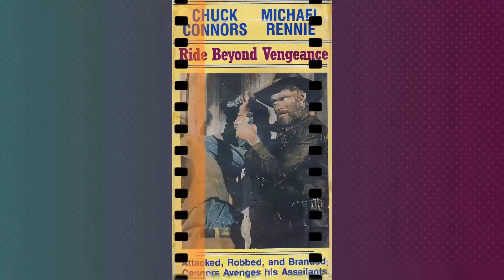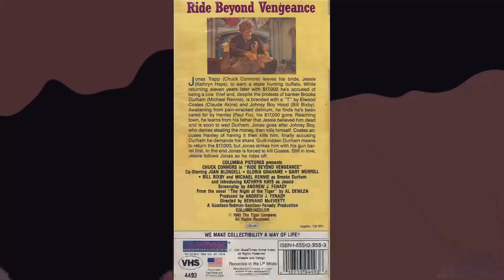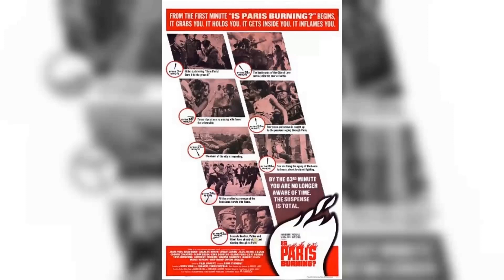His Mysterious Exit 32 Years Ago, Now The Clues Lead to an Astonishing Discovery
Calling all cinephiles and Classic Hollywood devotees! 🎞️ Join me as we honor the extraordinary Chuck Connors, an indelible force in the golden age of cinema. 🌟

From unforgettable performances to groundbreaking achievements, Chuck Connors's artistry continues to inspire generations of film enthusiasts. 🎬

Get ready to immerse yourself in the mesmerizing stories, iconic roles, and timeless allure of Chuck Connors.

🌠 Lights, camera, and let's revel in the magic of Classic Hollywood with Chuck Connors as our guiding star! ✨🎭
Filmography:
Taxi Killer
Fast Backwards
Three Days to a Kill
The Gambler Returns: The Luck of the Draw
Salmonberries
Face the Edge
Paradise
Last Flight to Hell
High Desert Kill
Wolf
Trained to Kill
Skinheads
Murder, She Wrote
Werewolf
Once Upon a Texas Train
Hell's Heroes
Maniac Killer
Terror Squad
Sakura Killers
Summer Camp Nightmare
The All American Cowboy
Spenser: For Hire
The Steel Collar Man
The Yellow Rose
Afghanistan pourquoi?
Lone Star
The Vals
The Love Boat
Kelsey's Son
Balboa
Matt Houston
There Was a Little Girl
Airplane II: The Sequel
Target Eagle
Fantasy Island
The Capture of Grizzly Adams
Best of the West
Bordello
Walking Tall
Virus: The End
Stone
Day of the Assassin
Tourist Trap
Standing Tall
The Night They Took Miss Beautiful
Roots
Police Story
Nightmare in Badham County
Banjo Hackett: Roamin' Free
The Six Million Dollar Man
The Legend of Sea Wolf
99 and 44/100% Dead!
Here's Lucy
The Mad Bomber
Soylent Green
The Horror at 37,000 Feet
Set This Town on Fire
Night Gallery
Pancho Villa
Night of Terror
The Proud and Damned
Embassy
The Birdmen
Support Your Local Gunfighter
The Virginian
The Devil's Backbone
Captain Nemo and the Underwater City
Kill Them All and Come Back Alone
Cowboy in Africa
The Hero
Branded
Ride Beyond Vengeance
Synanon
Arrest and Trial
Move Over, Darling
Flipper
The Rifleman
Geronimo
Hey, Jeannie!
The Big Country
The Adventures of Jim Bowie
Zane Grey Theatre
Love That Jill
The Lady Takes a Flyer
Date with the Angels
Big-Foot Wallace
Old Yeller
The Restless Gun
Wagon Train
General Electric Theater
The Silent Service
The Hired Gun
Death in Small Doses
The O. Henry Playhouse
The Millionaire
Designing Woman
Tomahawk Trail
The Gale Storm Show: Oh! Susanna
West Point
Crossroads
The Joseph Cotten Show: On Trial
Hot Rod Girl
Hold Back the Night
Climax!
Gunsmoke
Walk the Dark Street
The Star and the Story
Frontier
Matinee Theatre
Good Morning, Miss Dove
Screen Directors Playhouse
Three Stripes in the Sun
Target Zero
My Favorite Husband
Adventures of Superman
Boy with a Knife
Schlitz Playhouse
Private Secretary
TV Reader's Digest
City Detective
Big Town
The Human Jungle
Dear Phoebe
Naked Alibi
Dragonfly Squadron
South Sea Woman
Code Two
Trouble Along the Way
Your Jeweler's Showcase
Pat and Mike
Taxi Killer
Fast Backwards
Salmonberries
Face the Edge
Paradise
High Desert Kill
Wolf
Trained to Kill
Skinheads
Murder, She Wrote
Werewolf
Hell's Heroes
Maniac Killer
Terror Squad
Sakura Killers
Summer Camp Nightmare
Spenser: For Hire
The Yellow Rose
Afghanistan pourquoi?
Lone Star
The Vals
The Love Boat
Kelsey's Son
Balboa
Matt Houston
Target Eagle
Fantasy Island
Bordello
Walking Tall
Virus: The End
Stone
Tourist Trap
Standing Tall
Roots
Police Story
99 and 44/100% Dead!
Here's Lucy
The Mad Bomber
Soylent Green
Night Gallery
Pancho Villa
Night of Terror
Embassy
The Birdmen
The Virginian
The Devil's Backbone
Cowboy in Africa
The Hero
Branded
Ride Beyond Vengeance
Synanon
Arrest and Trial
Move Over, Darling
Flipper
The Rifleman
Geronimo
Hey, Jeannie!
The Big Country
Zane Grey Theatre
Love That Jill
Big-Foot Wallace
Old Yeller
The Restless Gun
Wagon Train
General Electric Theater
The Silent Service
The Hired Gun